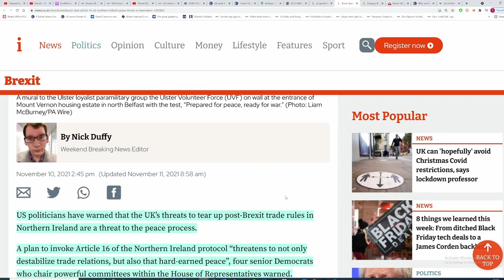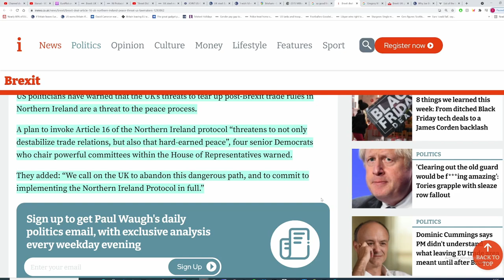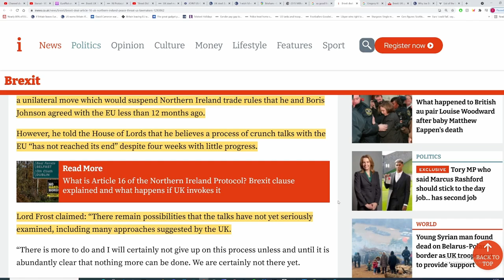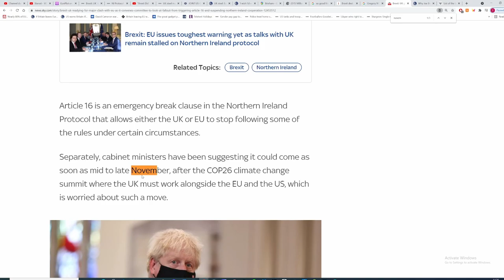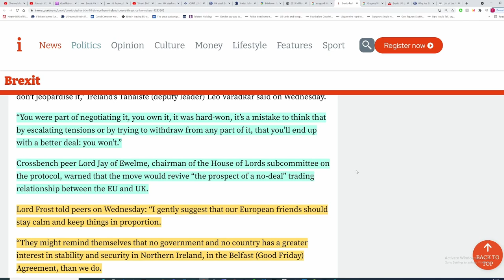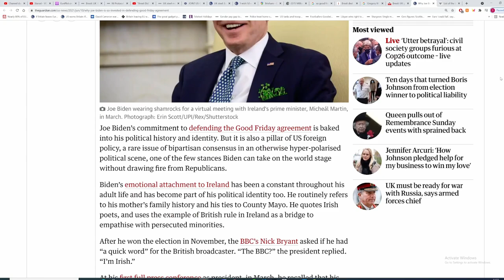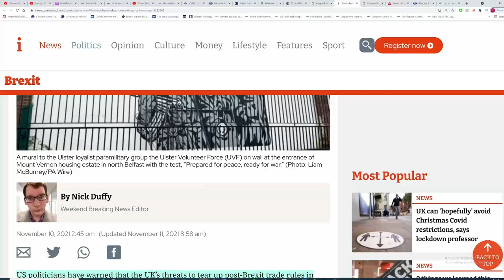Brexit. US politicians claim 'just threating to invoke article 16 damages peace in Northern Ireland'